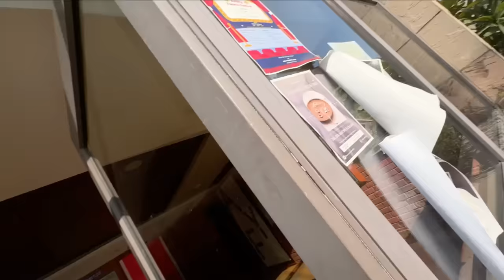Mere Doston ne dhoka dee dia💔 | Kanika Devrani